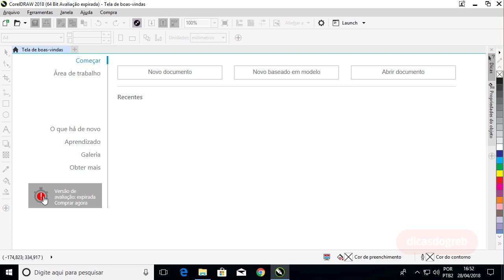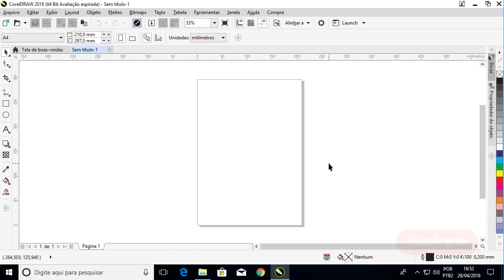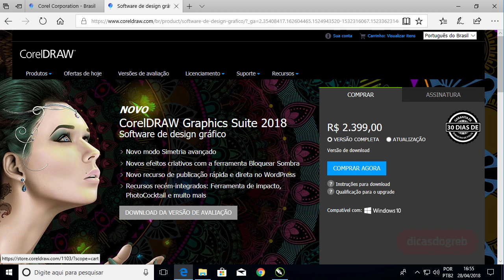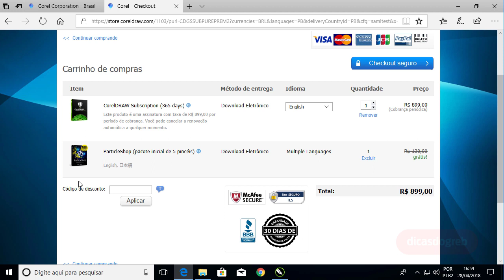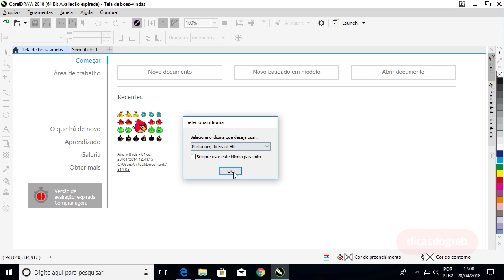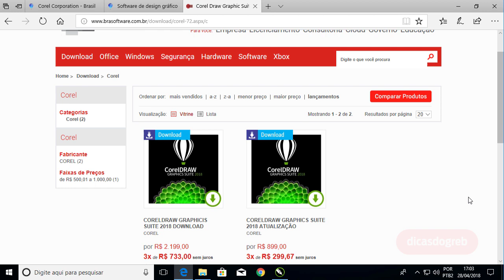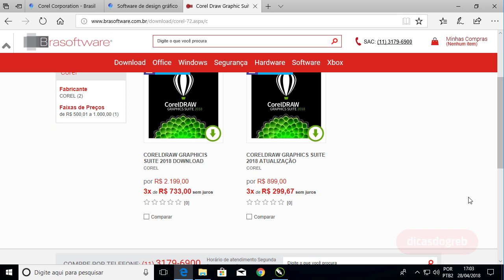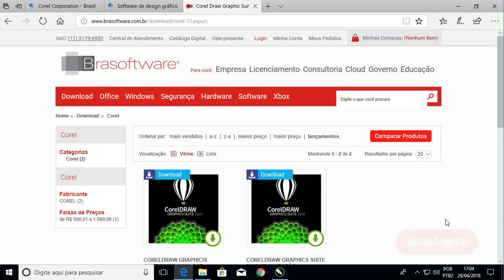CorelDRAW 2018 - Ativando a Licença do CorelDRAW 2018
Conheça as formas de Ativar a sua Licença do CorelDRAW 2018. Agora são 3 opções disponíveis explicamos como é cada uma delas.

Veja aqui todos os vídeos da Série Vetorizando Logotipos.